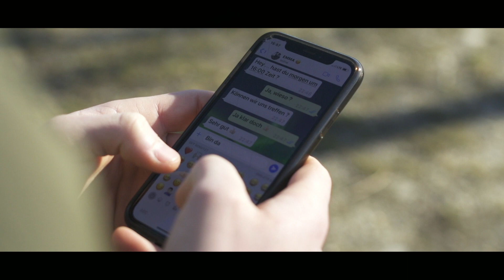Geschwister (2020) Kurzfilm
Paul trifft sich mit seiner Schwester Emma, um über ein paar ernste Dinge wegen ihrer Eltern zu reden.

Im Rahmen meiner Ausbildung an der SAE Wien, habe ich diesen Kurzfilm in Wien an der Donau produziert. Großes Dankeschön an meine Crew und an meine 2 sehr talentierten Schauspieler, von der Schauspielschule Kraus, Katharina Fiala und Timo Muliar.

Emma: Katharina Fiala    Paul: Timo Muliar

Regie: Florian Mayer
1. AD: Sarah Eiweck

DoP: Lukas Radosztics
1. AC: Patrick Klikovics

Ton: Verena Graf
Tonassistent: Tobias Drechsler